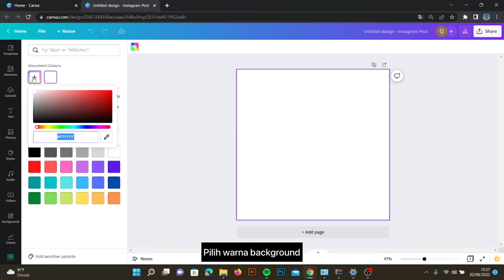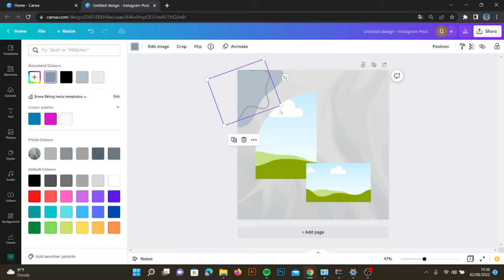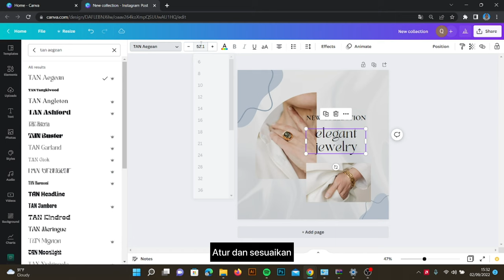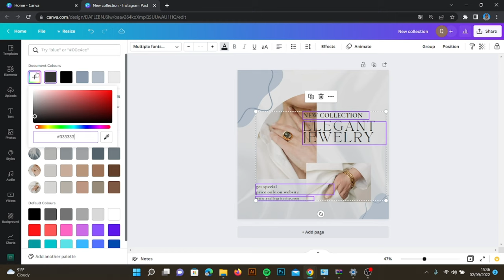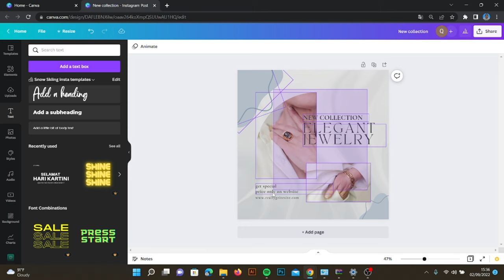How to make instagram feed jewelry on canva | Canva Tutorial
Hire for freelance